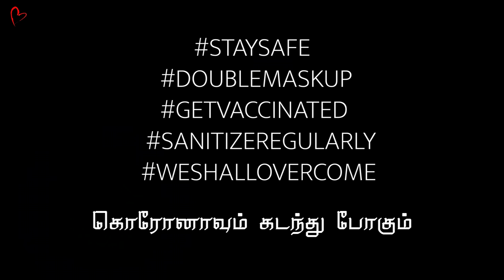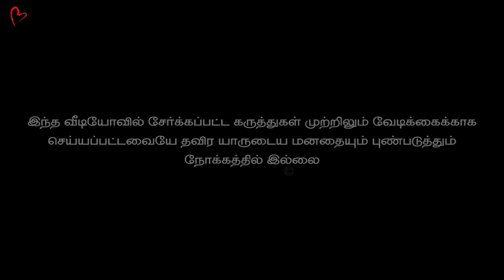Dad Son Shooting VLOG | ft. DirectorBhagyaraj, Shanthnu &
Here is the fun Shooting VLOG of Shanthnu Bhagyaraj and Legendary Director K.Bhagyaraj along with Choreographer Sathish Master for their recent TVC Maniraj Cotton Dhotis.

Edited by : Sudarshan, Shanthnu Bhagyaraj